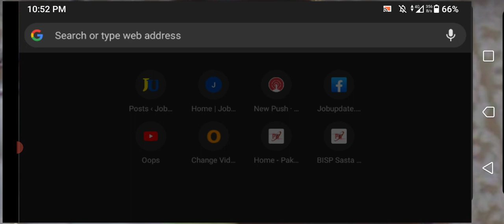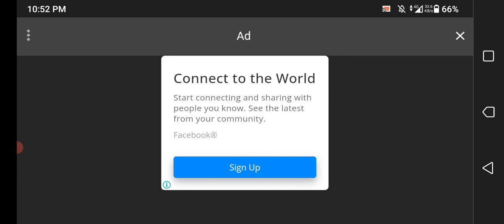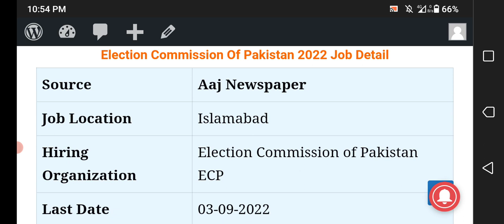Election Commission Of Pakistan Jobs 2022 | ECP Islamabad Bharti 2022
Election Commission of Pakistan has announced the latest 10+ jobs for the posts of Senior Assistant, Steno typist, Naib Qasid and other posts. Interested Candidates can apply for the Latest Election Commission of Pakistan Jobs 2022 before 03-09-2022.
For females what's app group

jobsinpakistan government jobs 2022

1- Eligibility Criteria For upcoming  ECP Jobs 2022
2- How to Apply for ECP Jobs 2022?
3- ECP Jobs 2022 Last Date To Apply
4- ECP New Job Vacancies  2022